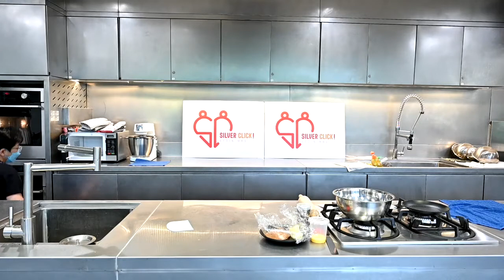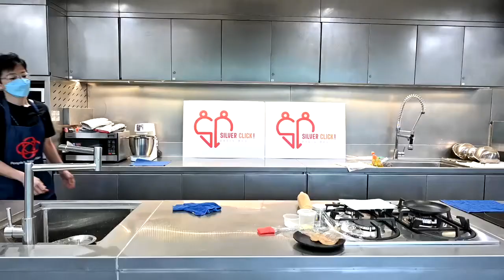Budding Chef 烹饪小厨 (Broadcasted 12 March 2022) [Cinnamon Buns 肉桂面包]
Live cooking demonstration 现场烹饪展示
Dish: Cinnamon Buns 肉桂面包